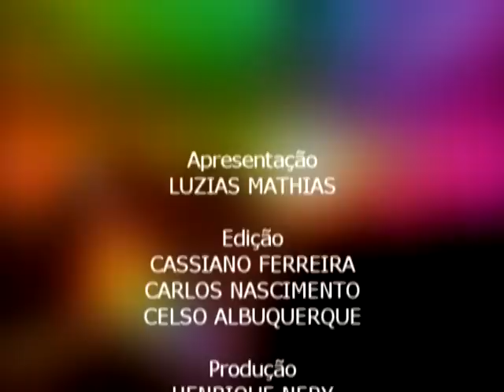Cura e Autocura #05 | Luzia Mathias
A médica e expositora espírita Luzia Mathias oferece caminhos, soluções e reflexões para alcançarmos uma vida mais saudável e mais feliz, com base na Doutrina Espírita. Vídeo produzido pelo Clube de Arte e exibido na tvnovaluz.com. Toda segunda, às 11:40h e às 15:40h.